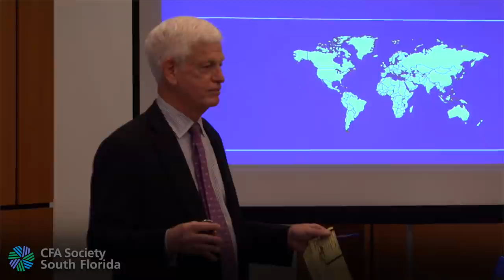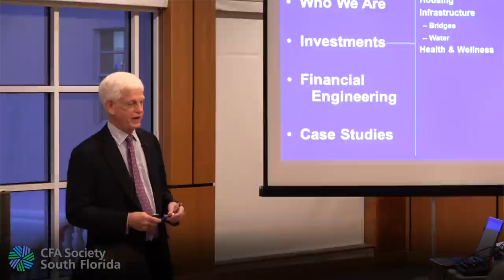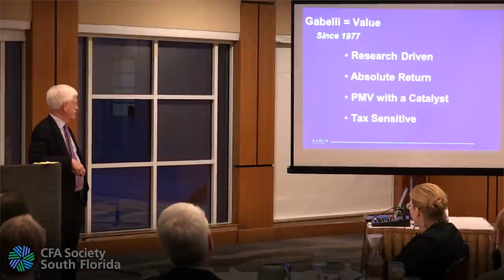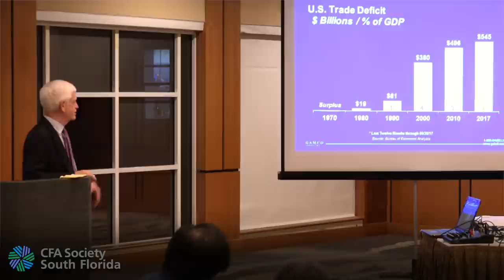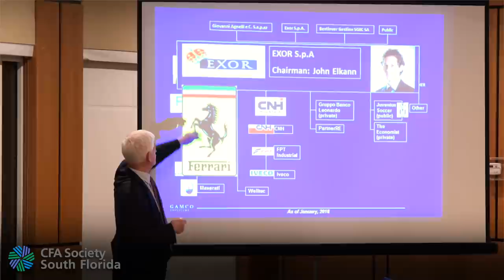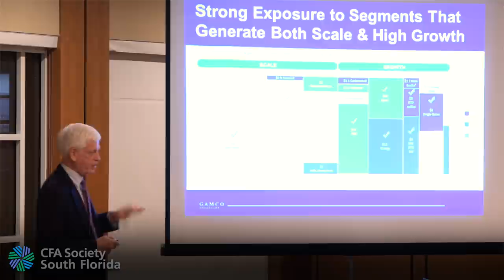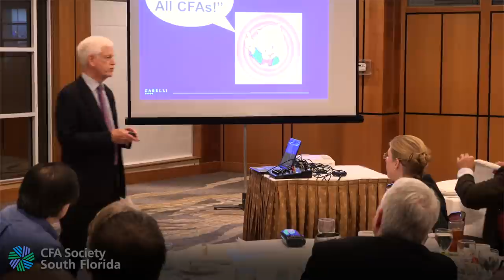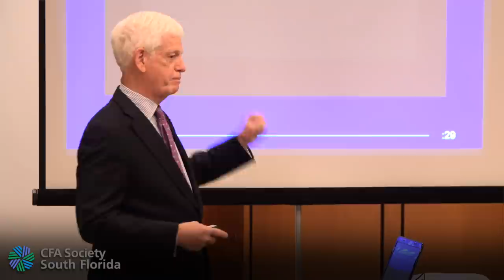2018 Mario Gabelli - Value Investing Today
Mario J. Gabelli is Chairman and Chief Executive Officer of GAMCO Investors, Inc. and LICT Corp. He is  Executive Chairman of Associated Capital Group, Inc.
Mr. Gabelli is a summa cum laude graduate of Fordham University and holds an MBA degree from Columbia University Graduate School of Business, and an Honorary Doctorate Degree from Roger Williams University and Fordham University.

Mr. Gabelli is a member of the Board of Overseers of Columbia University Graduate School of Business, the Board of Trustees of Boston College and the Board of Trustees of Roger Williams University.

He is a member of the Board of Directors of the American-Italian Cancer Foundation and the Foundation for Italian Art & Culture.  He is a Trustee of the Winston Churchill Foundation of the United States and the E. L. Wiegand Foundation.

Mr. Gabelli was Morningstar's Portfolio Manager of the Year (1997) and Institutional Investor's Money Manager of the Year (2011) and is a member of Barron's Financial Magazine's All Star Century Team.